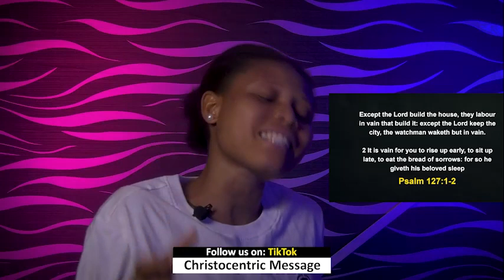MONDAY MIDNIGHT BLESSINGS, 12TH DECEMBER 2022 - APOSTLE JOSHUA SELMAN Good Word